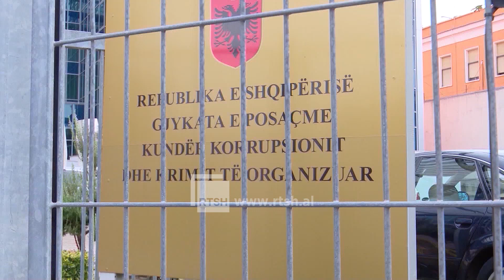Operacioni në Elbasan - GJKKO firmos 21 masa sigurie